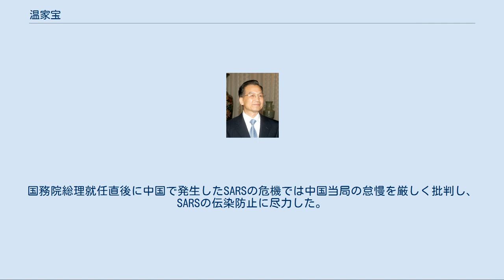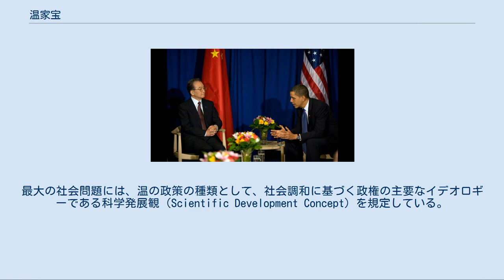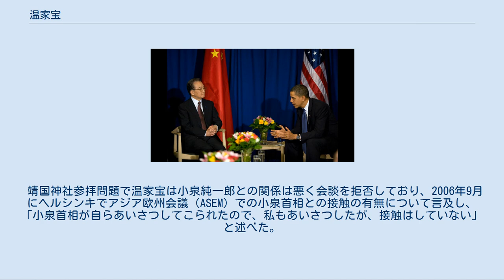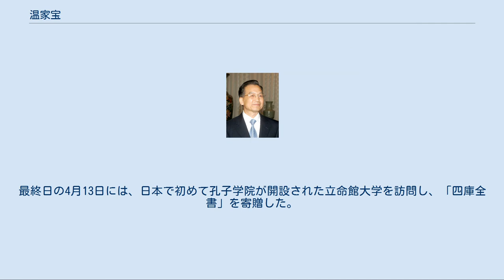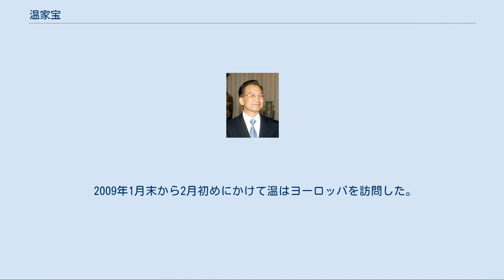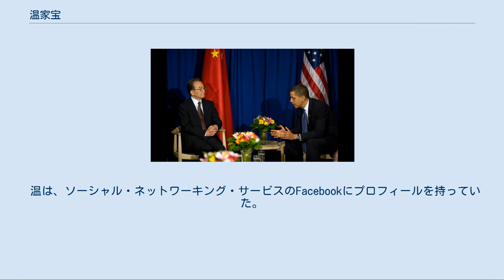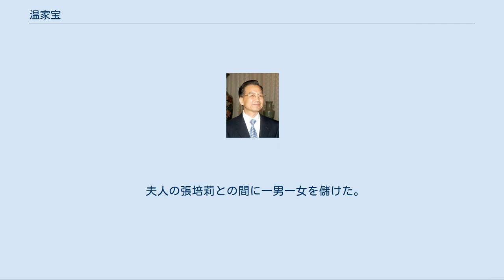温家宝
温 家宝（おん かほう、ウェン・チアパオ、英語：Wen Jiabao、1942年9月15日 - ）は、中華人民共和国の政治家。
第6代国務院総理、第16期・第17期中国共産党中央政治局常務委員を務めた。
中国共産党の第4世代では、最高指導者である胡錦濤総書記と共に重要な位置を占め、胡錦濤政権における党内序列は胡錦濤総書記・呉邦国委員長に次ぐ第3位であった。
 1942年9月15日に中華民国の天津市郊外にて、教員の家庭に誕生する。
天津南開中学卒業後の1960年に北京地質学院（現在の中国地質大学）へ入学。
1965年4月に中国共産党に入党し、1968年に研究生課程を卒業、地質関係の技術者として働き始める。
1968年から1978年までの間、甘粛省地質局に配属され、地質鉱産部門の技術員・行政指導員として業務に従事。
1979年には甘粛省地質局副局長に就任。
後に党総書記・最高指導者となる胡錦濤と同様に当時の甘粛省委員会書記だった宋平によって抜擢された温家宝は1982年に国務院の地質鉱産部政策法規研究室主任となる。
 温家宝が甘粛省から北京の国務院に移った当時、共産党総書記であった胡耀邦は若手の有能な人物の登用を進めていた。
地質鉱産部長（大臣）の孫大光の賞賛を受けた温は、1983年10月に地質鉱産部副部長（次官）に就任。
その後胡耀邦によって抜擢され、1986年5月に党中央弁公庁主任となる。
1993年に中央財経領導小組秘書長に転出するまで、温家宝は胡耀邦・趙紫陽・江沢民の3代の総書記の下で中央弁公庁主任を務めた。
温はこの3人の総書記に仕えた唯一の人物である。
1987年11月には党中央委員に選出され、党中央書記処候補書記となる。
 1989年5月19日、民主化を要求して天安門広場を占拠した学生たちと対話を試みるため、趙紫陽は彼らの下へ向かった。
温家宝は趙に同行した（天安門事件を参照）。
この趙の行動は「重大な反抗」とされ、趙は総書記を解任されて失脚、2005年1月の死まで自宅軟禁に置かれた。
しかし温は、当時の立場や自己批判が考慮されたことで、天安門事件の余波を受けて失脚することも無く政治的に生き残った。
 その後1992年10月に党政治局候補委員・中央書記処書記となり、1997年には党政治局員となった。
そして1998年に朱鎔基内閣が発足すると、温家宝は金融・農業担当の国務院副総理に任命された。
朱内閣において温は経済・農業・財政・防災政策を監督し、中国の重要方針である世界貿易機関への加入の準備活動に従事した。
温は1998年から2002年まで中央金融工作委員会（Central Financial Work Commission）の書記を務めた。
 第1期[編集] 2002年11月15日、第16期党中央委員会第1回全体会議（第16期1中全会）において、胡錦濤指導部が発足。
温家宝は政治局常務委員に選出された。
政治局内での序列は第3位で、翌年3月に正式に発足する胡錦濤政権において温が国務院総理（首相）に指名されることが確実なものとなった。
 2003年3月に開催された第10期全国人民代表大会第1回会議にて温家宝は正式に国務院総理に就任した。
中国共産党員や官僚の腐敗に対しては厳しい態度で臨んでいる。
 総理となった温は改革開放を監督し、国家目標をほかの社会的目標（公衆衛生や教育など）とともに平等主義の富を重視した成長から何としてでも中国経済を成長させようという目標に転換した。
加えて、中国政府は温の指導のもとで、環境や労働者の健康への被害を含む経済発展の社会的費用に焦点を合わせ始めた。
この、より包括的な定義は「小康社会」（xiaokang society）に要約された。
温の広範な経験と専門知識は、改革による過去20年間で除外された地方の経済を活性化させようという朱鎔基の農業政策のもとで議長を務めるあいだに培われた。
当初寡黙で出しゃばらないと思われていた温は、「良き伝達者」、そして「人民の味方」として知られた。
温は20年間の経済成長（とくに地方や中国の西方）で除外されたかに見えた人々に手を差し伸べるために多大な努力をしたと思われている。
温家宝と胡錦濤の両者は、江沢民および中央政治局常務委員会で彼の保護下にある者、いわゆる「上海幇」を結成していた者たちとは異なり、広漠な中国国内での政治的基盤を強化した。
人々は、「人民の味方」こと温家宝と胡...